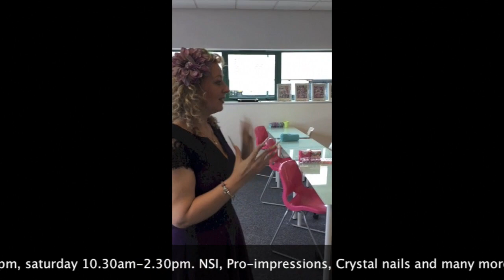gel polish starry night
step by step by gemma lambert